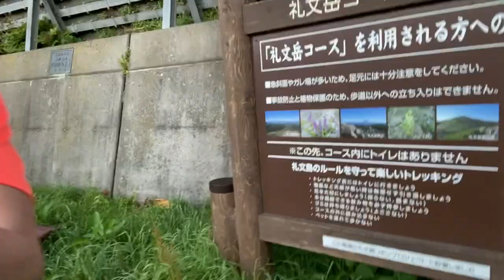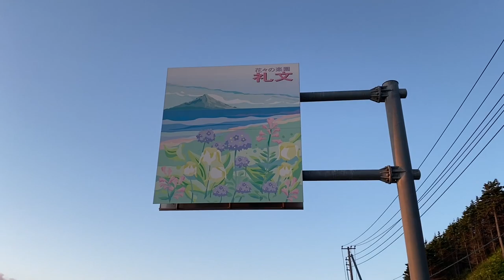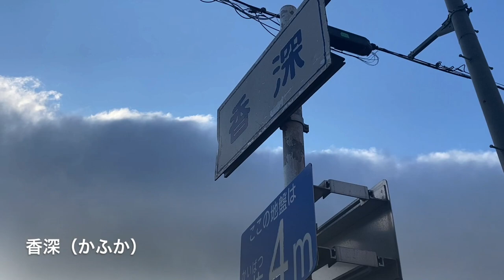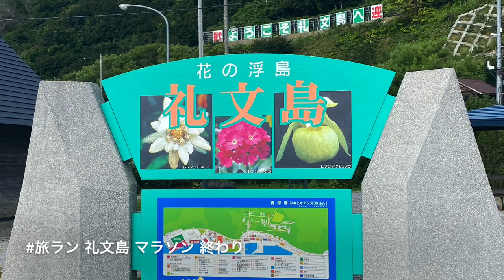澤繁実048 旅ラン 北海道最北端の島 礼文島 北から南まで34km 旅先ランニング【チャンネル鬼マムシ（おにまむ）フィロソフィスト】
今までずっとやってみたかった。北海道最北端の島 礼文島（れぶんとう）。アイヌ語で「レブンシリ（れぶん：沖の、しり：島）は沖の島」という意味です。ちなみに、利尻島は「リシリ（りー：高い、しり：島）高い島」という意味で、１７２１ｍの利尻山が富士山のような形で存在します。実はこの利尻山、北海道名物の「白い恋人」のパッケージの絵に使われている山のモデルで、パッケージと同じようにみえる岡が「白い恋人の丘」として観光地化しています。また、その丘でプロポーズを行った場合、そのシーンを写真に納めておくと証拠写真を提出することによって利尻島のフェリー乗り場にある観光協会で「プロポーズ証明書」を発行してもらうことが出来ます。これは記念になるのでやってきました。とびっきりの「プロポーズの言葉を考えて置いてください。」その文言を証明書に申告することになりますよ！！（　゜∀゜）